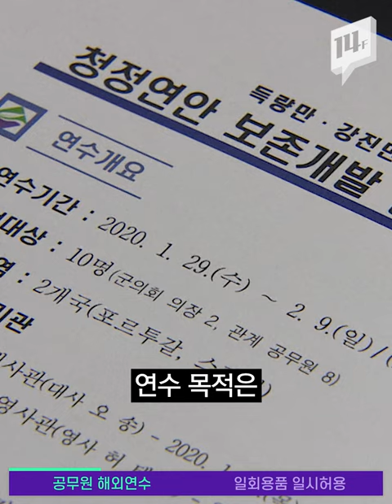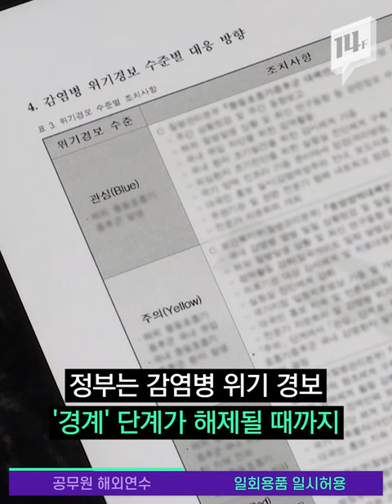하필 이 시국에 국민 혈세로 해외 다녀온 공무원들… 귀국 후엔 격리 휴가까지? / 14F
감염병 위기 경보 단계가 ‘경계’로 격상된 이후, 해외 연수를 떠난 공무원들! 포르투갈과 스페인에서 해양 관광 프로그램을 개발하는 것이 이번 연수의 목적이었으나, 이들이 찾은 곳은 마드리와 코르도바 등 유명 관광지가 줄을 이었습니다.